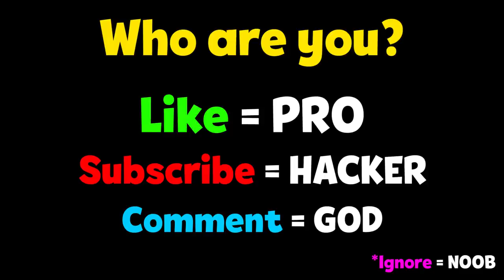NOOB vs PRO vs HACKER - Harvest.io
NOOB vs PRO vs HACKER - Harvest.io Hack, Mod Apk Animation - Top Free Mobile Best Games on iOS iPhone / Android 2020 Video.

Harvest.io – Farming Arcade in 3D
CASUAL AZUR GAMES Simulation

Try out Harvest.io – a new farming simulator in io style. You can drive the tractor all over the field to harvest crops! Watch the trailer with haystack behind you grow as you cut & plow it all up! But be careful, the trailer might get too big: don't bump into yourself or others.

🌾Harvest.io features:🌾
- Simple, snake like mechanics of a farming simulator
- A farming arcade in io style!
- Satisfying game sessions: drive as long as you want, but watch out for obstacles!
- Circle the enemy and steal resources
- Race with your competitors!
- Colourful 3D graphics & different crops to harvest

Become the fastest farmer in the village!